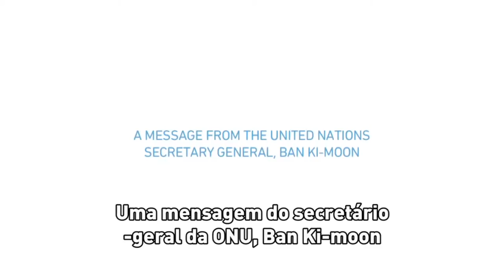Direitos LGBT: Chamado de Ban Ki-moon por solidariedade no Dia dos Direitos Humanos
O secretário-geral da ONU, Ban Ki-moon, fala sobre como ele tem sido inspirado em atletas que defendem os direitos LGBT.

Esta mensagem em vídeo fez parte do evento "O esporte se levanta contra a homofobia", no Dia dos Direitos Humanos nas Nações Unidas.

O encontrou reuniu militantes e estrelas do esporte em um esforço para promover a igualdade para as pessoas LGBT e intersexuais em toda parte.